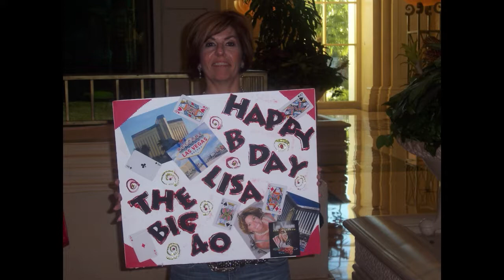Memories with friends